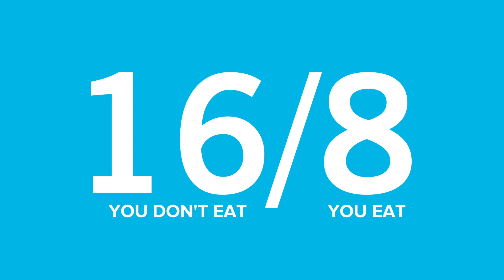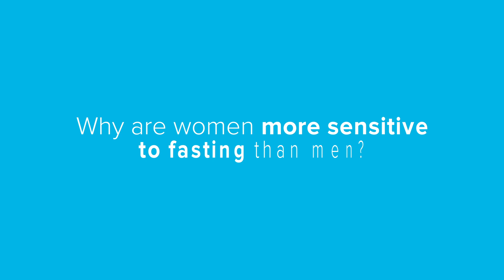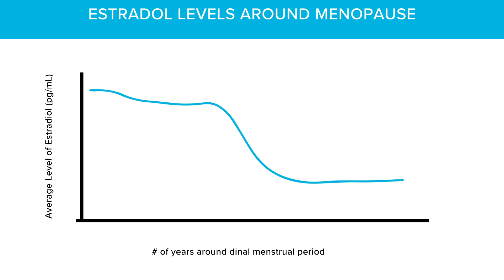Ask a PhD: Should Women Try Intermittent Fasting? Learn How it Works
"Intermittent fasting works really well… for certain people… in certain situations. Some might even say it’s “life-changing.” But others? Not so much. And this seems especially true for women.

In this video, Dr. Kollias answers all your questions about whether or not women should try intermittent fasting, including: What is intermittent fasting? SHOULD women try intermittent fasting?